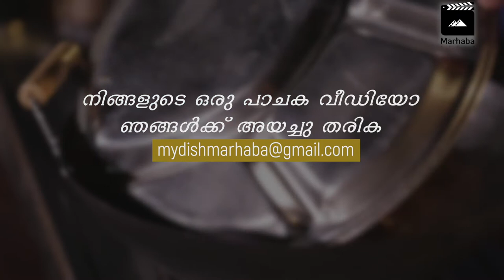നിങ്ങൾക്കു പാചകം ഇഷ്ടമാണോ ??? എങ്കിൽ നിങ്ങൾക്കിതാ ഒരു അവസരം...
Steps :
2. We will upload your video in Marhaba Media UAE YouTube Channel
3. More liked video will get 5000 Rs. Cash Prize

Rules:
* Video should be horizontal
* Video Length : Less than 3 min